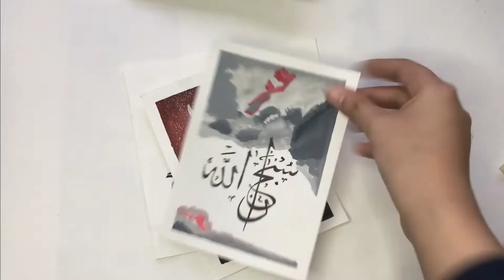3 Type of Easy Scenery Painting For Beginners | Simple Paintings Step by Step With Poster Color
When I Feel Boring In My Routine Days. I Simply Draw Anything which I Love. Today I will do 3 Type of Easy Scenery Painting For Beginners, Simple Paintings Step by Step With Poster Color. I Hope You will Enjoy this Video. Share and Comment, if You watch it fully.

Paper Sheet:
SketchBook sheet

scenery painting, painting for beginners, scenery drawing, easy painting ideas, easy scenery painting, easy acrylic painting for beginners, poster color painting scenery, easy scenery paintings for beginners